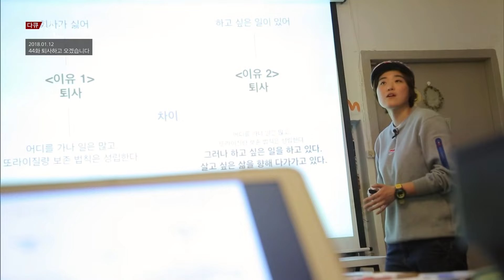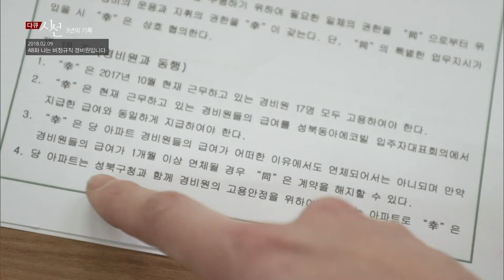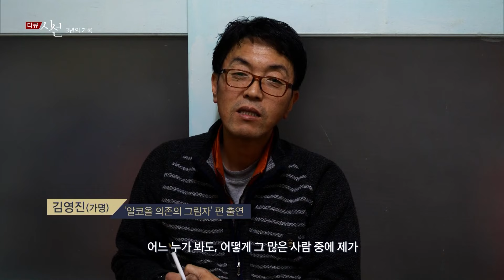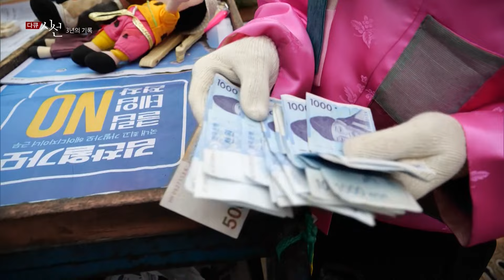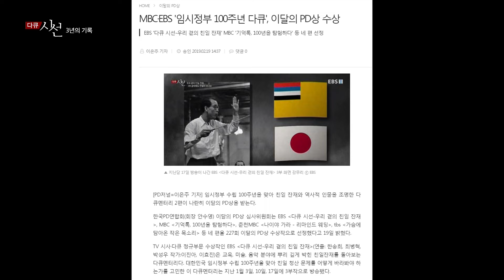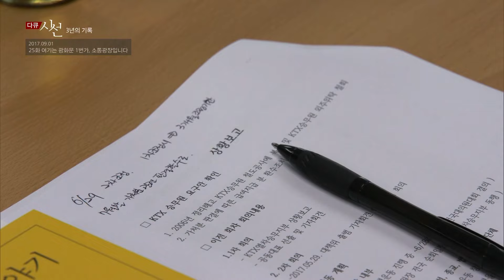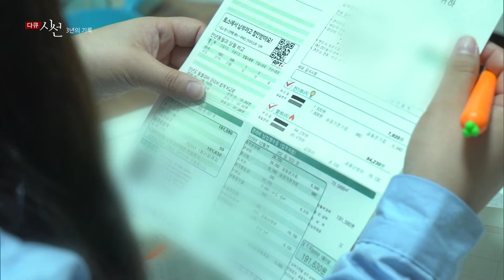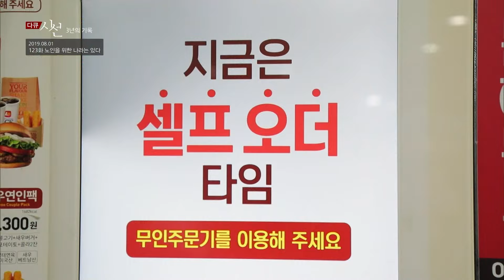네 달 만에 학자금 1,900만 원 중 1,000만원을 갚았다｜아르바이트 대신 일당 10만원 주는 '숙식노가다'를 선택한 20대 청년 잡부들｜다큐시선 최고 시청률 모음집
❚ 다큐시선 | 3년의 기록

- 다큐 시선 최고 시청률의 주인공을 다시 만나 보다.

EBS '다큐 시선'은 다양한 직업군, 연령층의 사람들과 동물, 환경, 기술까지 우리 가까이에 있는 이야기들을 다뤄왔다. 더 나아가 이를 통해 바라본 약자, 정의, 평등, 미래, 환경 등의 주제는 더 깊은 울림을 주었고, 그에 따른 영향은 크고 작게 일어났다. 약 3년간 다큐 시선에서 조명하고, 다뤄왔던 이야기들은 어떤 것이 있을까?

# 우리 사회에는 다양한 약자가 있다.

“모든 삶의 질이 완전히 바뀌었어요. 정말 하늘이 준 기회였죠. 알코올 중독자가 우리나라 성인 인구 중에 반 이상이래요. 어떻게 그 많은 사람 중에 제가….”

- ‘알코올 의존의 그림자’ 편 출연자 김영진(가명) 씨

노인, 다문화 가정, 장애가 있는 사람. 이들은 모두 사회적 약자로 불린다. 그들이 약자가 된 이유는 보편적인 사람들의 모습이나 삶의 방식이 다르다는 이유로 구분되고 차별받았기 때문이다. 그렇기에 우리는 그들을 개개인의 사정으로 치부할 게 아니라 모두가 함께 고민하면서 해결해야 한다. 하지만 그중 알코올 의존증은 아직도 개인의 문제라는 의견이 많다. 치료를 하면 끊을 수 있는 질환이라 생각한 다큐 시선은 지난 2018년 11월, 알코올 의존증 환자 김영진(가명) 씨를 만나 치료를 권유했다. 제작팀과 동행하며 치료를 받았던 그는 과연 얼마나, 어떻게 변했을까? 1년 3개월이 지난 현재 연락이 닿은 김영진 씨를 찾아가 봤다.

# 정겨운 시골 마을부터 가혹한 도심 속까지…사회를 바라보는 다양한 시선

“반갑습니다. 삼돌입니다 … 작년에 왔던 각설이가 죽지도 않고 또 왔네”

- ‘빈곤 비즈니스, 쪽방촌의 비밀’ 편 출연자 최삼돌 씨

다큐 시선에서 가장 높은 시청률을 받았던 편은 무엇일까? 우리네 시골 풍경을 푸근하고도 정감 있게 보여준 ‘만물트럭은 사랑을 싣고’ 편이 1위를 차지했다. 만물트럭은 시골 어르신들에겐 택배와 같은 반가운 친구로 외롭고 적막한 노인분들에게 즐거움을 주는 존재이다. 시청자들에게 따뜻한 마음을 안겨주었던 만물트럭의 명장면들을 다시 만나본다. 그다음으로 시청률이 높은 편은 화려한 빌딩숲 옆, 낮게 밀집한 쪽방촌을 보여주며 우리나라 빈곤 사회라는 어두운 면을 조명했던 ‘빈곤 비즈니스, 쪽방촌의 비밀’ 편이다. 다리를 뻗고 잘 수도, 집 안 화장실도 없는 쪽방촌에서 거주민들은 언제든 쫓겨날 위기에 처해 있다. 그중 대구의 한 쪽방촌에 거주하며 시장에서 각설이를 하던 최삼돌 씨는 원래 살던 집을 비워야 했었다. 빈방을 찾으러 다니는 모습에 많은 이들에게 안타까움을 가져다준 최삼돌 씨. 제작팀은 그를 대구 서문시장에서 다시 만나볼 수 있었다. 과연 삼돌 씨는 새집을 찾았을까?

# 더 나은 사회를 위한 발걸음

“복귀까지 약 13년 정도 걸렸죠. 그때 제가 투쟁현장에서 나오고 그다음 해에 출산을 했는데 다음 해 출산한 그 아이가 올해 중학교에 입학을 하거든요.”

- KTX 복직 승무원 한송이 씨

2017년 방영됐던 ‘소방관, 영웅의 트라우마’ 편에선 시민들의 영웅, 소방관의 숨겨진 그늘을 보여줬다. 존중받아야 할 직업이지만 위험하고 열악한 환경에 정신적 스트레스까지 시달린다는 가슴 아픈 사연이 공개되기도 했다. 올 4월 소방관이 국가직으로 전환된다는 기쁜 소식이 들려왔고 다시 만난 그들은 기쁜 마음에 앞서 국민에게 더 보답하겠다는 고마운 마음을 내비쳤다. 같은 해 방영됐던 ‘여기는 광화문 1번가, 소통광장입니다’ 편에서는 2006년 정규직으로 전환될 거라는 약속을 믿고 입사했던 KTX 여승무원들이 정리 해고를 당하고 오랜 투쟁을 벌이고 있는 이야기를 담았다. 그 후 13년 만에 복직에 성공한 그들은 우리 사회 비정규직 문제의 심각성을 일깨웠다. 하지만 아직도 풀지 못한 오랜 숙제가 있다. 바로 지난해 ‘양육비 왜 안 주십니까’ 편에서 다뤘던 양육비 문제. 국내 양육비 미지급으로 인한 피해 아동은 무려 100만 명을 넘었다고 한다. 다큐 시선은 다시 한번 그들의 이야기에 귀 기울여 봤다.